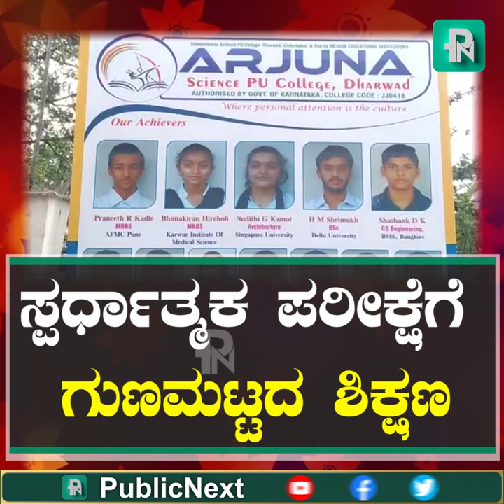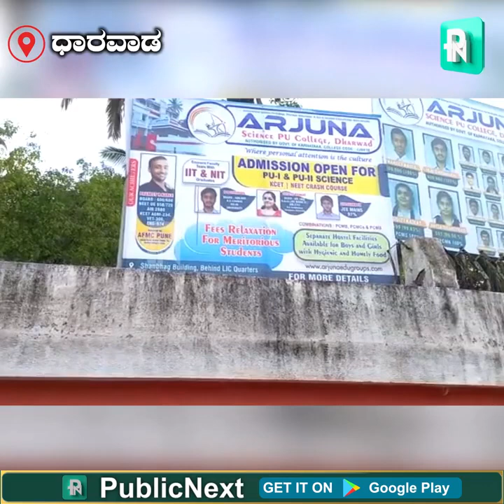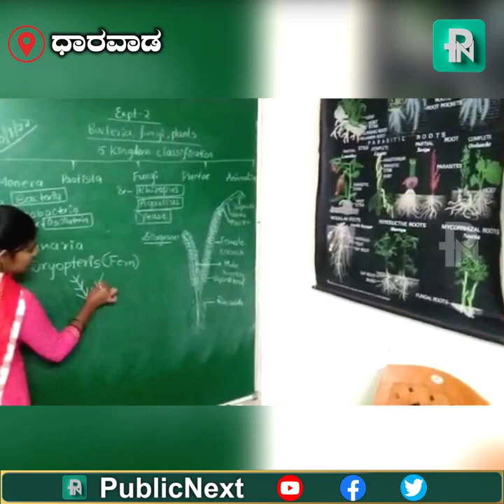PublicNext || News Channel || ARJUNA SCIENCE PU COLLEGE || Dharwad || IIT JEE || NEET || KCET || TOP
Arjuna Science College run by proficient team of IITians and NITians with goal of giving quality education for competitive examinations like JEE/NEET/KVPY/NDA etc.

Here students get personal attention and gets an extra edge since faculties themselves have cracked with best ranks All over India